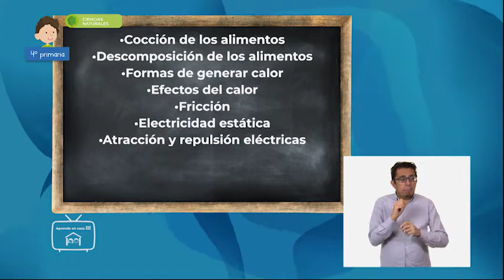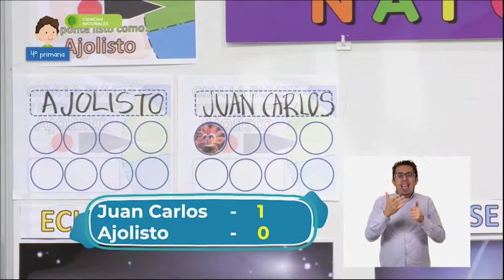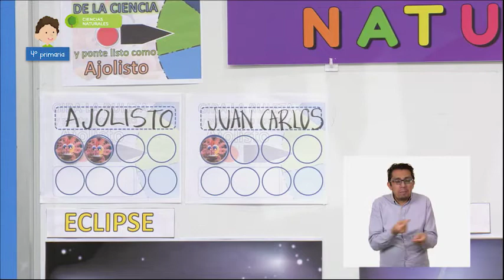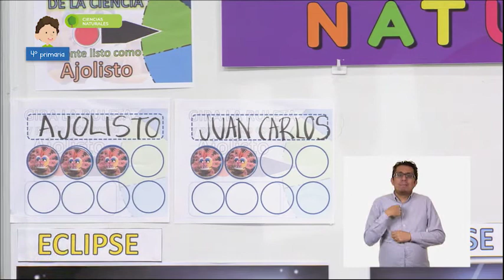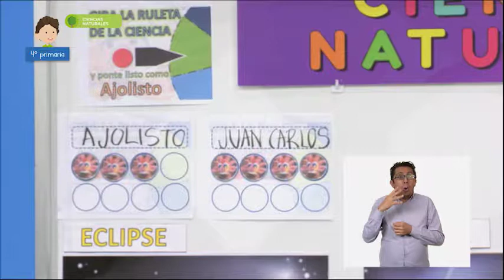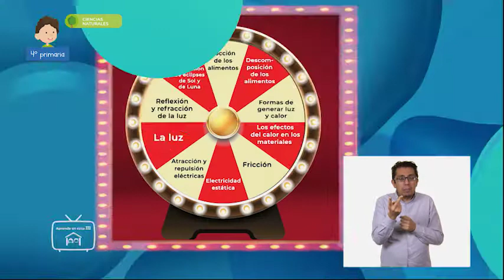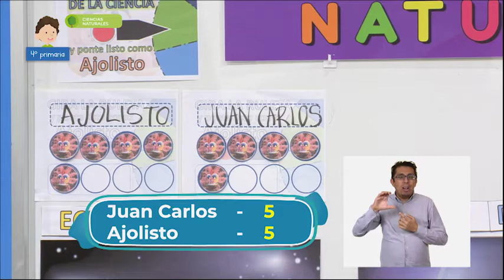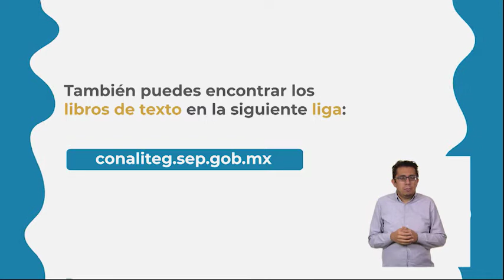4º Primaria - Ciencias Naturales - La ruleta de la ciencia